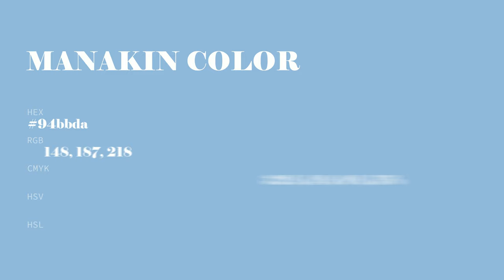Manakin color 94bbda hex color - Blue color - Warm color 94bbda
What color is Manakin ? 94bbda hex color - Blue color - Warm color 94bbda

Hex 94bbda Color Code is also known as Manakin color.

Hex 94bbda Color code in RGB color code model is created after adding 58.04% red color, 73.33% green color and 85.49% blue color.
Hex 94bbda Color code in CMYK color (process color) code model is generated after subtraction of 32% cyan, 14% magenta, 0% yellow and 14% black.